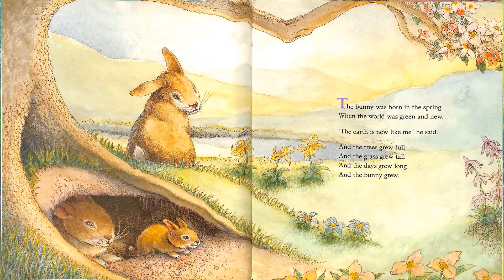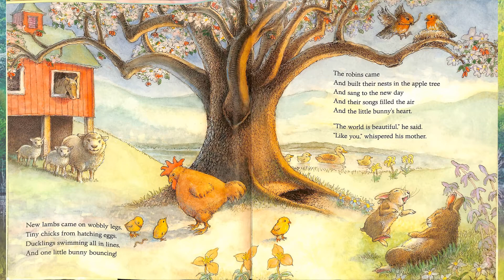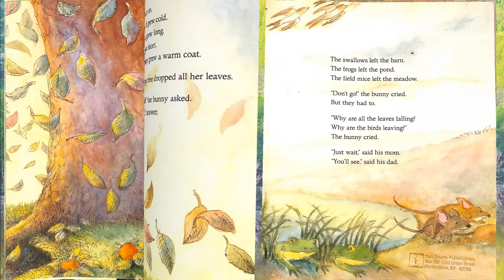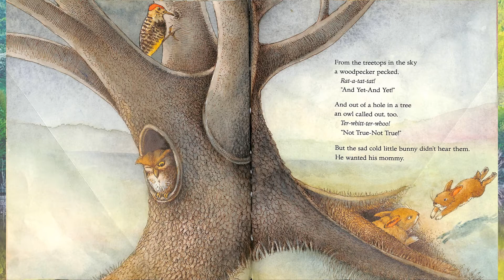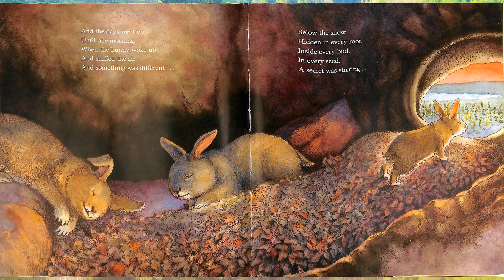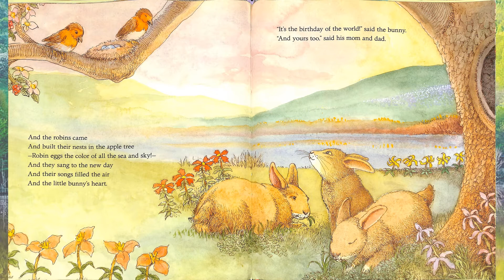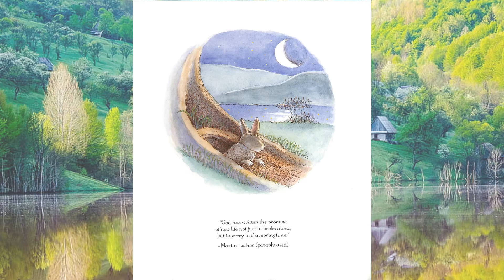BUNNY'S FIRST SPRING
Hart County Public Library Outreach Virtual Story Time presents Bunny's First Spring, written by Sally Lloyd-Jones and illustrated by David McPhail.